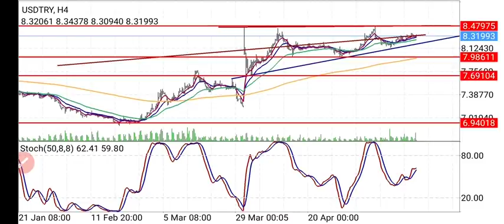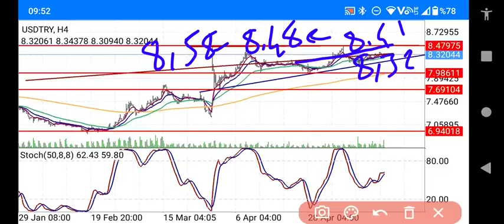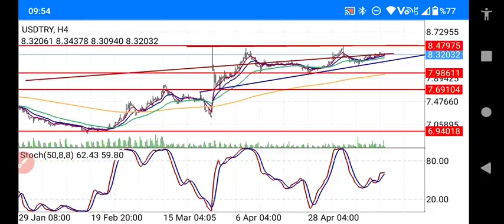MERKEZ BANKASI FAİZ KARARINI SABİT BIRAKIRSA,YÜKSELTİRSE VEYA DÜŞÜRÜRSE DOLAR NE OLUR? (Ekonomi)